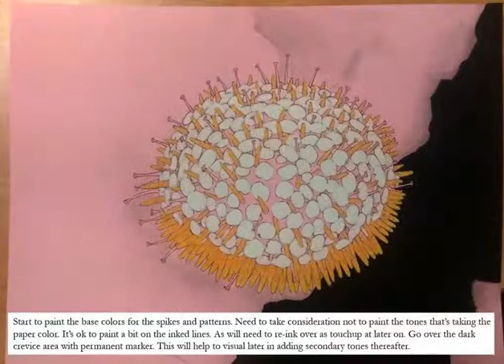Flower Urchin Progress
A progress video from my another mixed media piece: Flower Urchin.

Guinness world records as the most dangerous sea urchin species in the world.

This shows how meticulous I try to be when i do my work. Made my client worth his spending on. Hope you like it. 😊
Do message me if your keen for a commission.